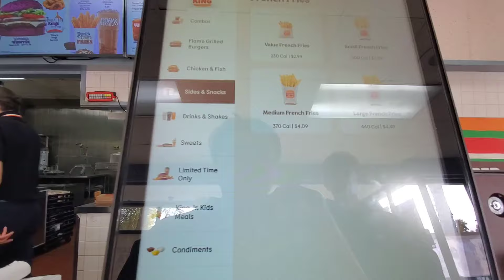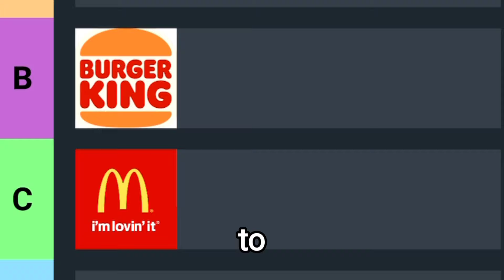I Tried Every Fast Food French Fries From (best to worst)